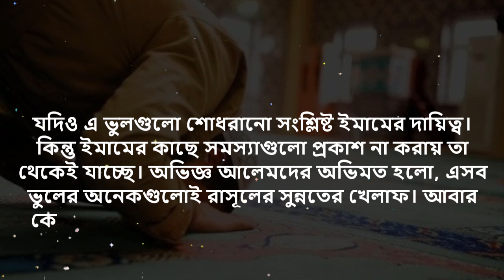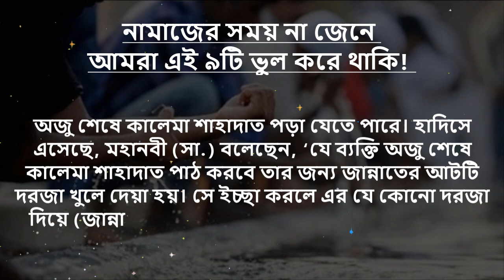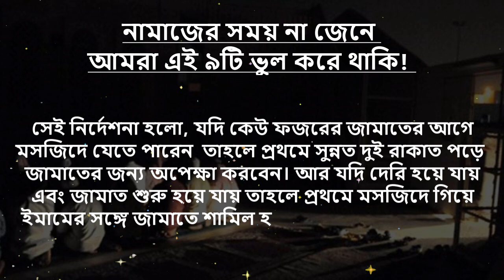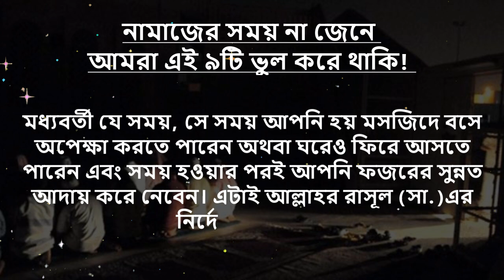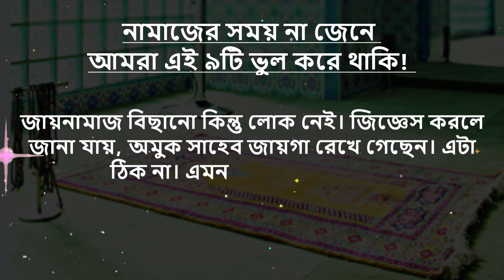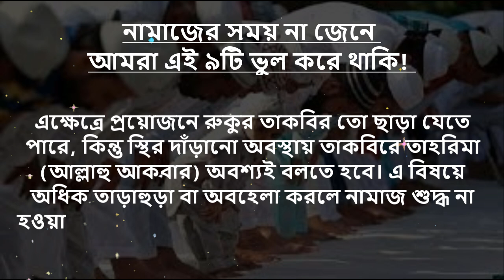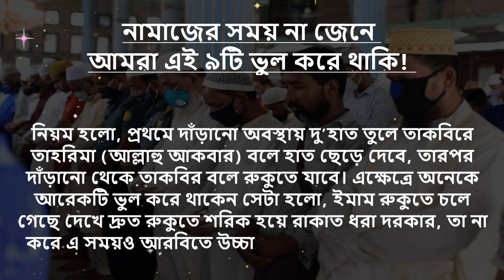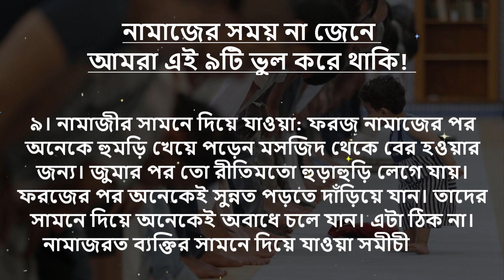নামাজের সময় না জেনে আমরা এই ৯টি ভুল করে থাকি! জীবনে ১বার জানুন! সারাজীবন ভুল থেকে বাঁচুন!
নামাজের সময় না জেনে আমরা এই ৯টি ভুল করে থাকি!

১। তাড়াহুড়া করে অজু করা:  -মুসলিম শরিফ

২। নামাজের জন্য দৌঁড়ে যাওয়া:  -বোখারি শরীফ, খ--১, হাদিস নম্বর- ৩৮৭

৩। ফজরের সুন্নতে তাড়াহুড়া করা:

৪। কাতার পূর্ণ না করে নতুন কাতার করা:  -নাসায়ি

৫। মানুষ ডিঙিয়ে সামনের কাতারে যাওয়া:  -তিরমিজি ও নাসায়ি

৬। কাতারে জায়গা নির্দিষ্ট করে রাখা:

৭। তাকবিরে তাহরিমা না পড়ে রুকুতে যাওয়া:  -ফতোয়া শামি: ১/৪৪২-৪৫২,

৮। ছানা পড়া নিয়ে বিভ্রান্তি:  -রদ্দুল মুহতার: ১/৪৮৮

৯। নামাজীর সামনে দিয়ে যাওয়া:-সহিহ বোখারি